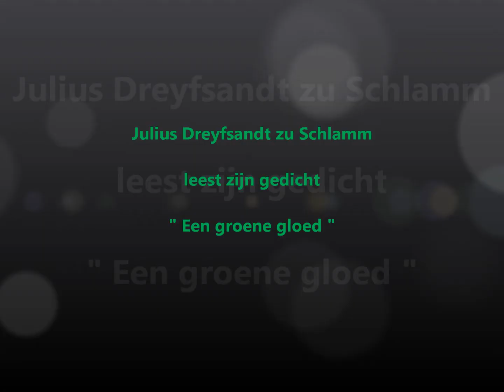" Een groene gloed "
Gedicht van en voorgedragen door Julius Dreyfsandt zu Schlamm

Muziek : Julius

Maart 2012